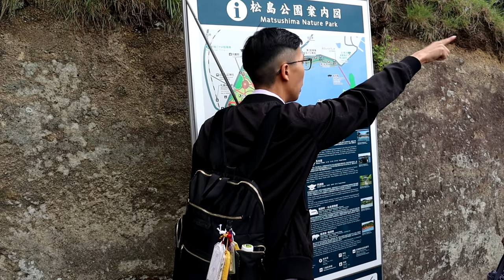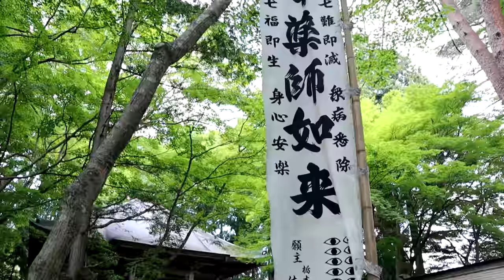日本仙台01平泉中尊寺&海賊王海軍上將的由來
05:01 海賊王海軍上將的由來